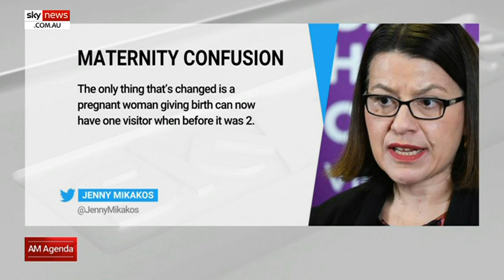Pregnant women left confused over changing health restrictions in Vic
Victorian Health Minister Jenny Mikakos has responded to confusion over COVID-19 restrictions affecting pregnant women and their partner's right to be by their side in hospital.

"Her partner/support person can stay for as long as they wish during labour and birth and after the baby is born," she said.

"The two-hour visit relates to subsequent visits.

“The only thing that’s changed is a pregnant woman giving birth can now have one visitor when before it was two."

Ms Mikakos created confusion yesterday, when her statement led expectant mothers to believe their partner or support person would only be allowed to stay with her for two hours.

Image: Getty